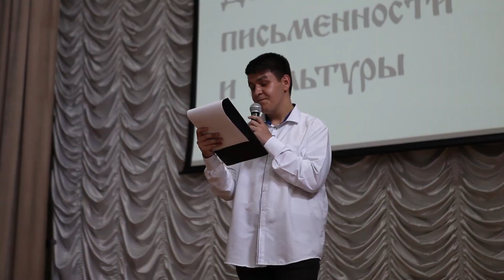День славянской письменности и культуры